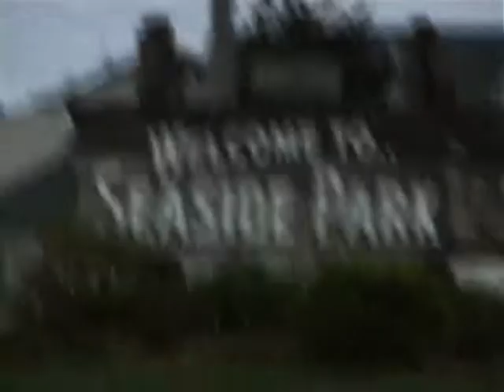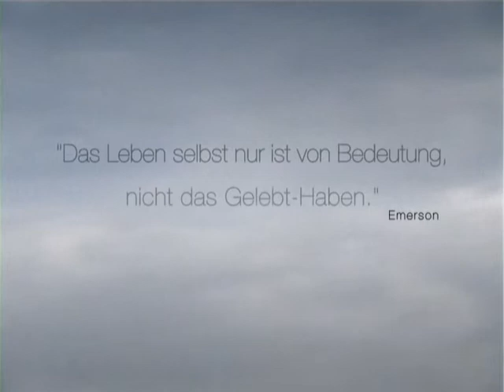Richard Ford, Die Lage des Landes, Trailer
Wer durch Leben geht und nur noch denkt: Dies ist schrecklich, das ist ruiniert, das ist verpfuscht, so entgeht einem doch einiges, das erhaltenswert ist, wofür ich Verantwortung übernehmen kann. Dort liegt der Ursprung von Frank Bascombes lebensbejahender Einstellung: Verantwortung für das Leben in Amerika zu übernehmen.